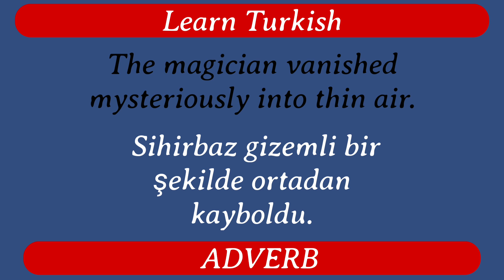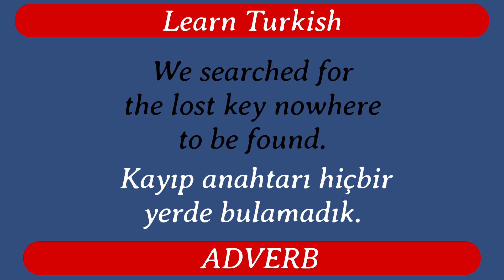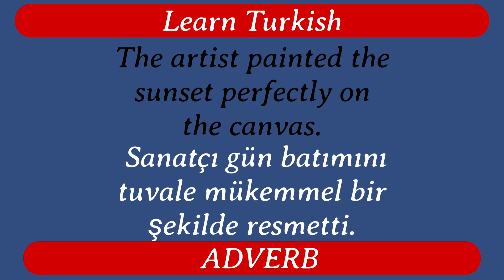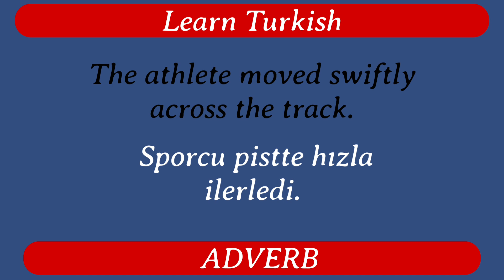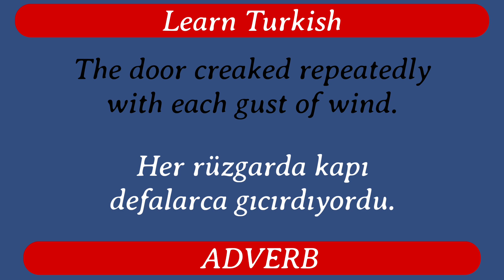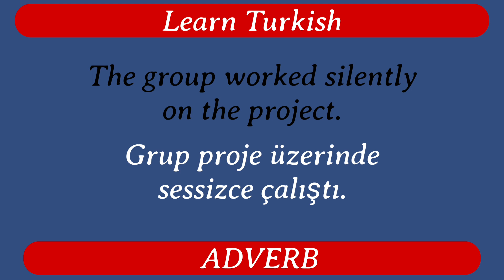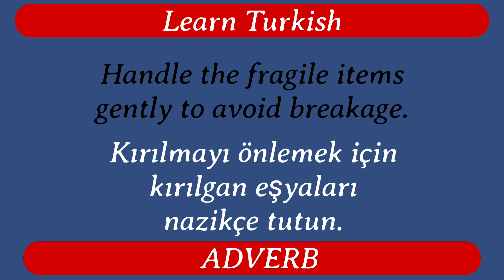learn english to turkish adverb 49 | turkish grammer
"Turkish Adverbs Unveiled: Fluent Expression Awaits with Join to Learn! 🇹🇷✨ | Language Mastery Series"
📘✨ Whether you're a language enthusiast or on the path to Turkish fluency, this tutorial is your key to articulating thoughts with finesse. 🚀
📈 What makes this video rankable? Join to Learn meticulously breaks down Turkish adverbs, catering to learners of all levels. From foundational insights to nuanced usage, this tutorial empowers you to speak Turkish with confidence and eloquence. 🏆
🔎 Easily searchable content: Searching for specific adverbial examples or nuances? Join to Learn has organized this video for quick searches, ensuring you find the information you need effortlessly. 🔍
🔥 Ignite the viral language wave! 🚀 Click play and elevate your Turkish expression game today! 🎬 JoinToLearn TurkishLanguage LearnTurkish AdverbsUnveiled LanguageMastery 🇹🇷🗣️